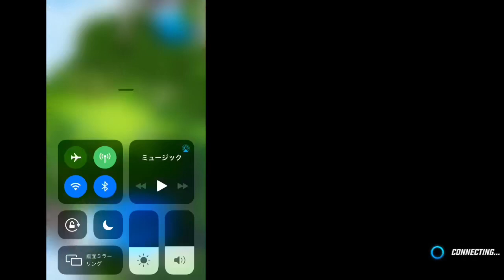※毎日更新※アキラのゲーム部屋〜新作ゲーム！本日配信開始！ゼノンザード実況#02〜地獄のような接続不良の中、チュートリアル済ませてきたので、手短にまとめました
いつもはラストクラウディアの実況動画を毎日21時に更新していますが、たまには新作ゲームのレビューもします。
本日レビューした新作ゲームは
ゼノンザード

ラストクラウディア実況：人気動画シリーズ